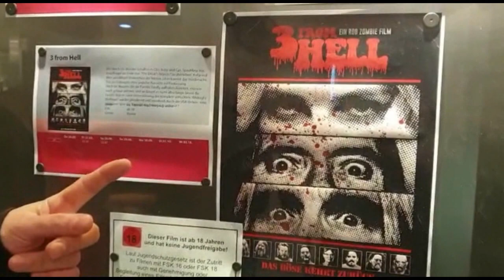Review #89 - Three from Hell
Heute gibt es ein neue Review zu dem Film
THREE FROM HELL

Wie mir der Film gefallen hat erfahrt ihr im Video :D

Hier kommt ihr zu meinen Shops wo ich alles bestelle:
HD - Film Portal:

Euer Vorhees82